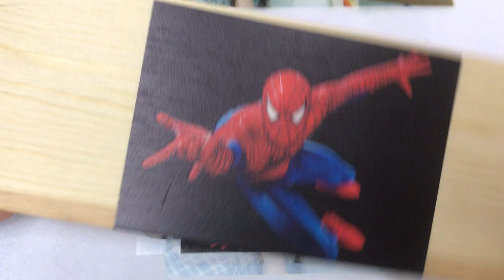Wood UV Printer EraSmart